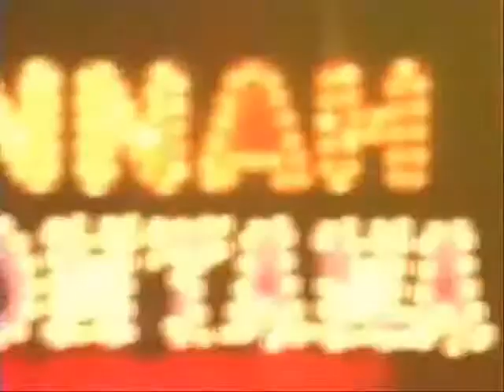Hannah Montana Goes to Camp Rock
This is a Hannah Montana video to the Camp Rock commercial.  I think it is my best video.  Okay I know that Miley is where Joe Jonas should be and Jackson and Robby Ray are where girls are supposed to be but I didn't feel like fising it.  I own no clips!